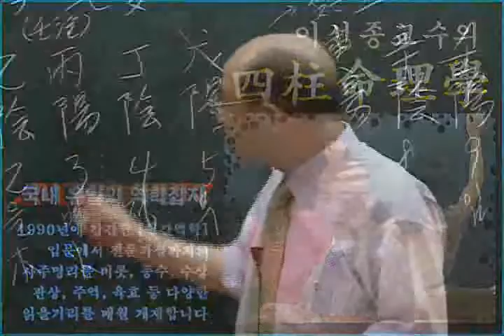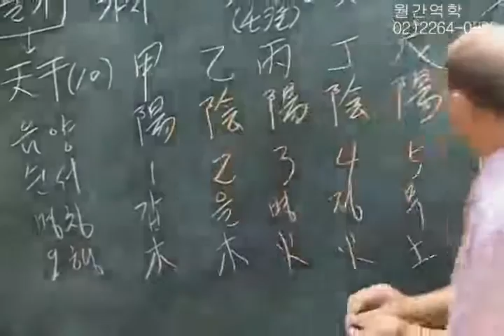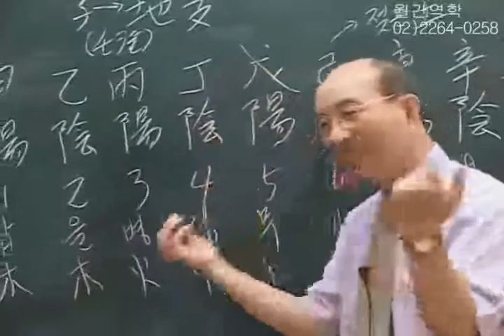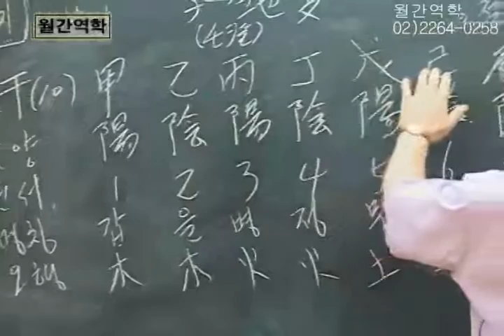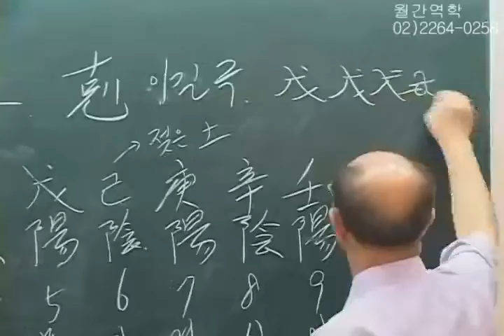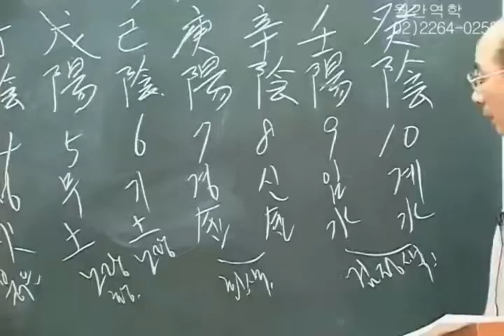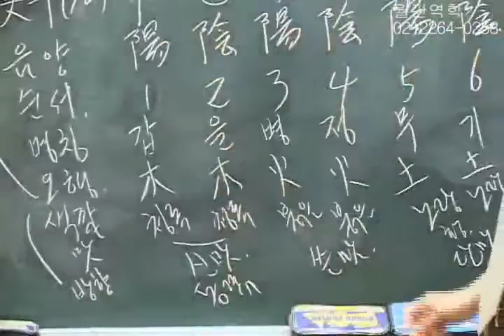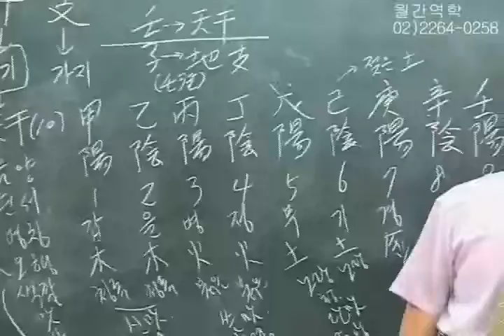이선종 교수의 사주명리 초급 제 6강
사주명리학을 쉽고 정확하게 배우세요.